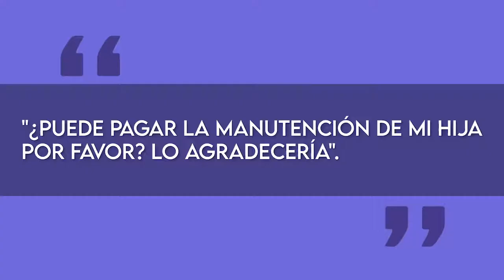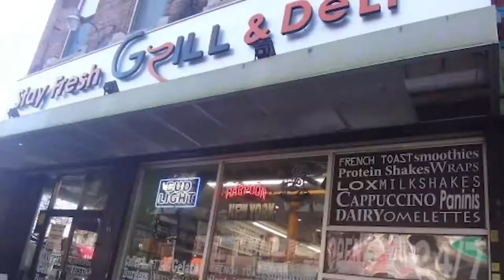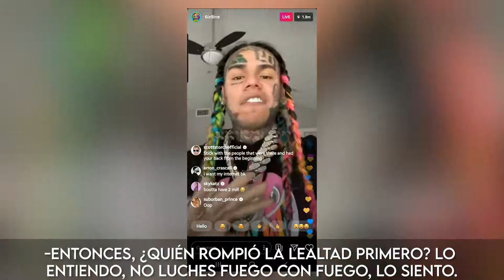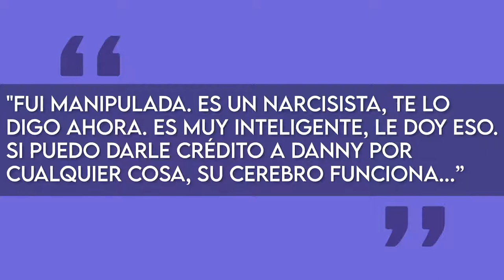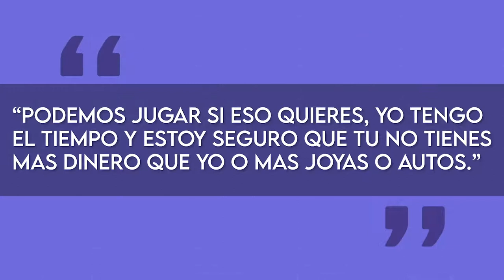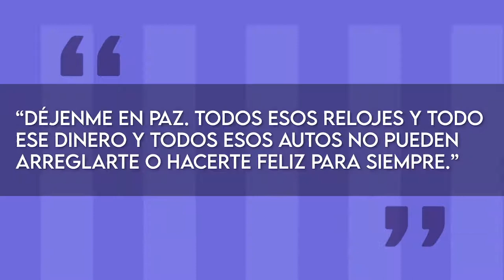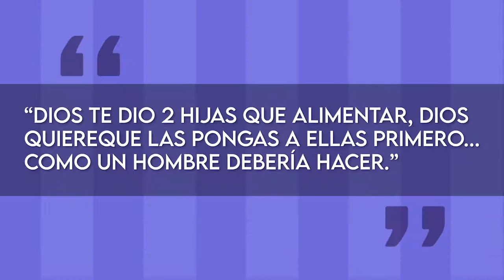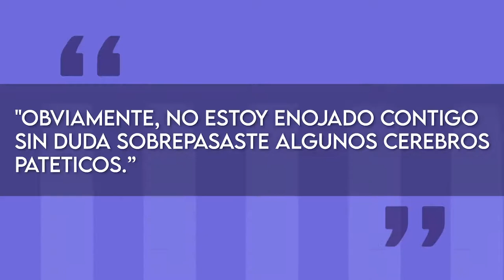6ix9ine /drama personales / segundo bebe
🎵Sitio para encontra nuestro productos remeras camiceta

Daniel Hernández (Nueva York, Estados Unidos; 8 de mayo de 1996), más conocido por su nombre artístico 6ix9ine («six-nine»), o Tekashi69, es un rapero, compositor, trapero y criminal convicto estadounidense. Es caracterizado por su agresiva forma de rapear, su distintivo pelo de arco iris y sus extensos tatuajes, mientras que su polémica vida pública ha sido marcada por extensas peleas con otros artistas y con graves problemas judiciales.[5]

Dejo un enlace para que puedan acceder curso para como adelcazar aprender mucho mas CLICK AQUI.

Dejo enlace para acceder cursos sobre  para aprender mas sobre el hip hop ver abajo CLICK AQUI